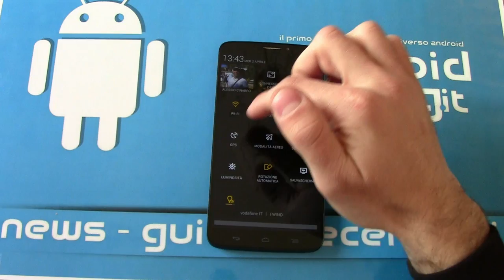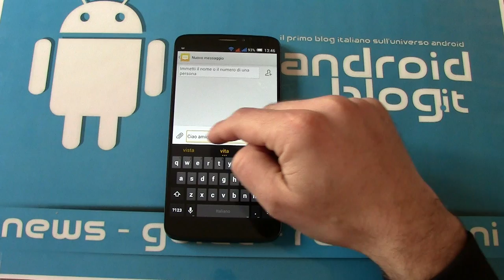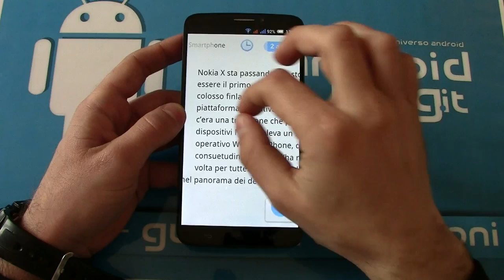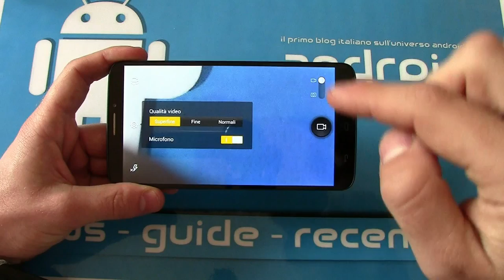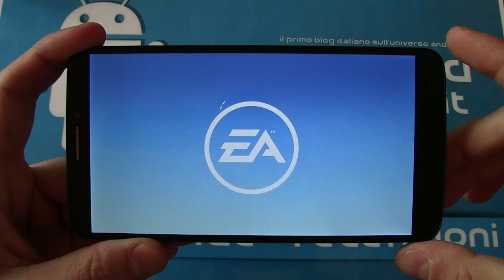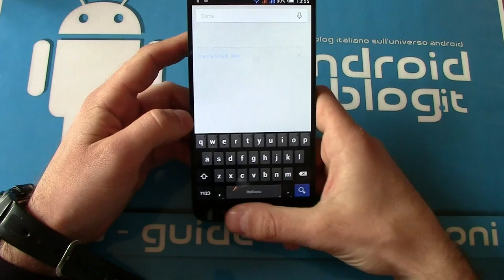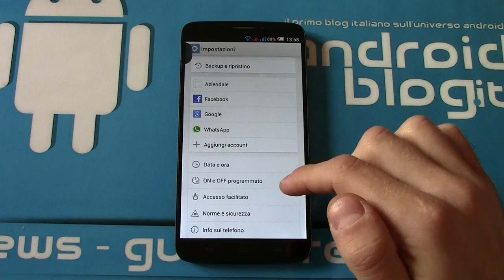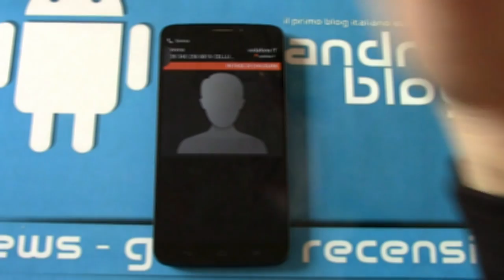Recensione Alcatel One Touch Hero by Androidblog.it